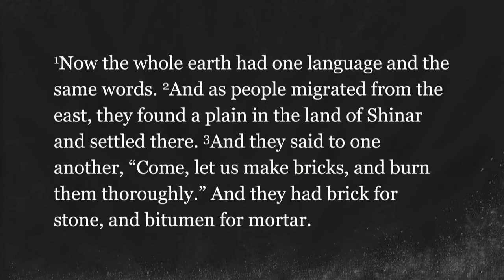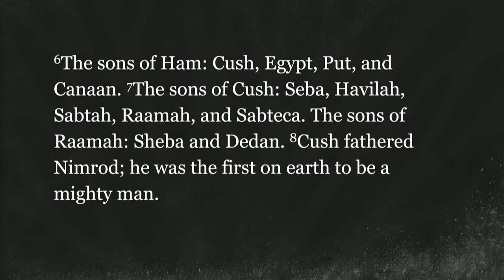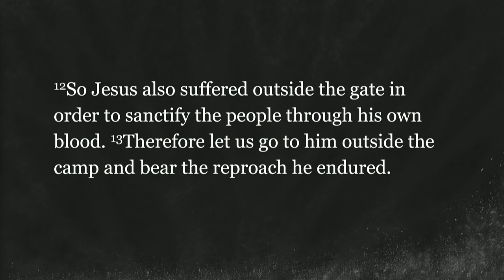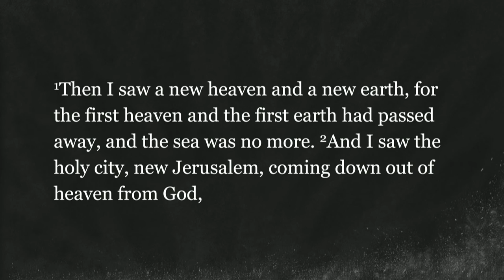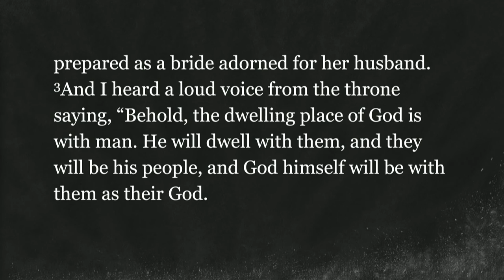11/20/16 - Paradise Lost: Lord of the Nations